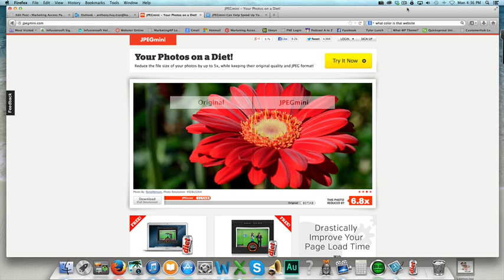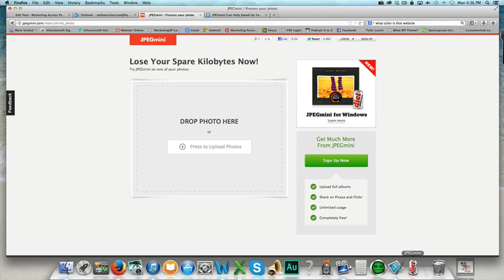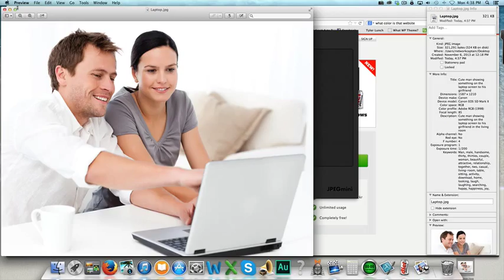How to Reduce Picture Sizes with a JPEG Compression Software Tool JPEGMINI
Want to learn how to reduce your JPEG pictures file sizes?  You can use JPEGmini a JPEG compression tool to help reduce your picture file sizes.  By compressing your images this also helps improve website speed as slow website download speed is due to large image files.  We all want beautiful large images on our website because it attracts visitors, but unfortunately large image files slow take too long to upload.  I Have the Perfect Solution... It's Called JPEGmini!  JPEGmini can help speed up your website and compress your images.